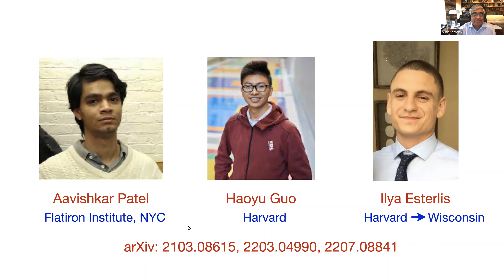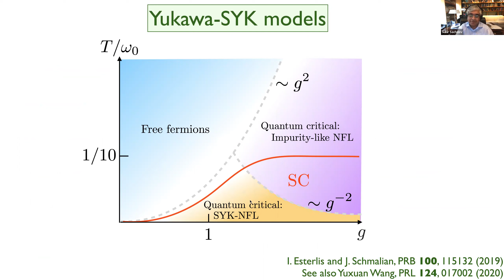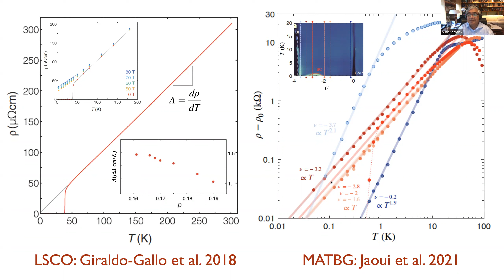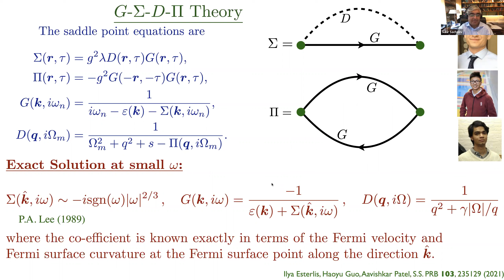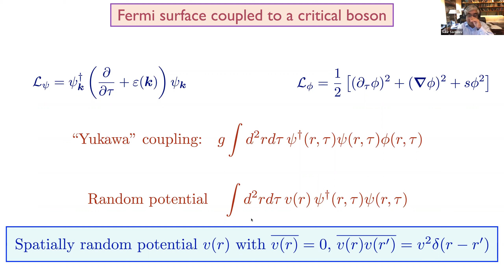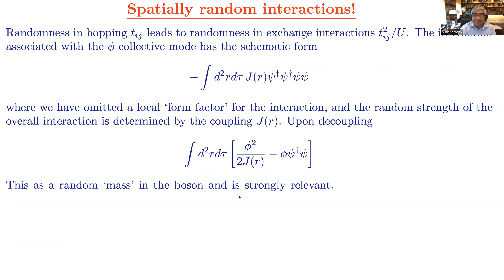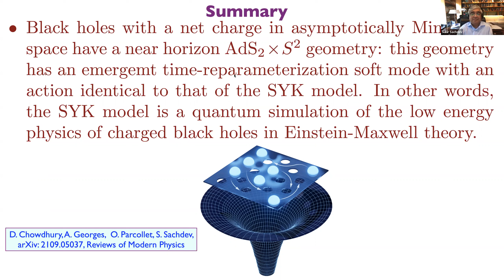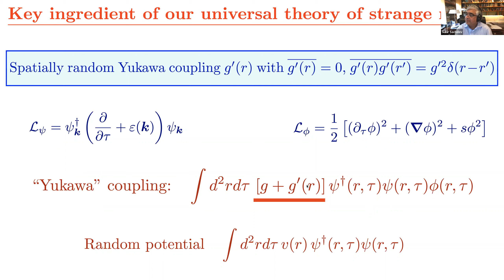Yukawa-SYK models and a universal theory of strange metals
Talk at "Conformal field theory and quantum many-body physics", Centre de Recherches Mathematiques, University of Montreal, Aug 25, 2022